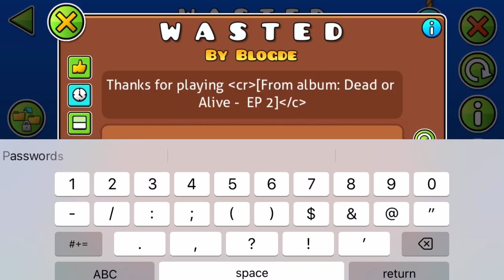W A S T E D By Blogde (Medium Demon) Geometry Dash Mobile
Personal difficulty opinion : Easy Demon
Record before completion : 37 %
Attempts : 56
Enjoyment : 100 / 100